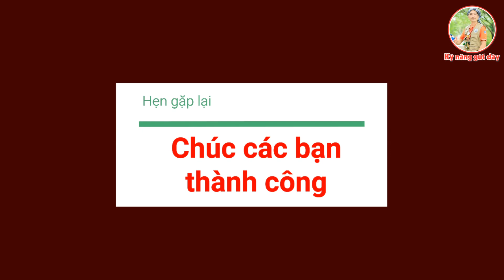Truy tìm kho báu | Hướng dẫn thắt nút Kho báu | Treasure Knot 4x3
Nút kho báu có cách đi không phức tạp nhưng khiến chúng ta hoa mắt. Giống như chúng ta đang tham gia trò chơi tìm kho báu theo bản đồ. Nút có tên gọi là Kho Báu . Mẫu trên là 4x3 và là mẫu cơ bản.
Hãy đam mê, thành công sẽ tìm đến bạn
* Các video sẽ được công chiếu vào lúc: 19h00 các ngày thứ 2 và thứ 5 trong tuần.  Trân trọng kính mời các bạn đón xem.

Người thực hiện: Nguyễn Phan Tấn Dũng - Huấn luyện viên cấp 1 TW Hội LHTN Việt Nam; thành viên Hội đồng huấn luyện kỹ năng Kiên Giang
1 Ví Momo
2. Ví Viettelpay
3. Ví VNPTPay
Họ tên: Nguyễn Phan Tấn Dũng
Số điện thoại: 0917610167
Cám ơn các bạn / Thank you very much.